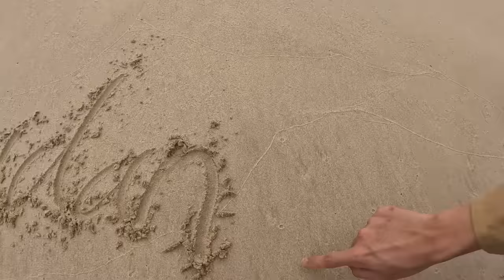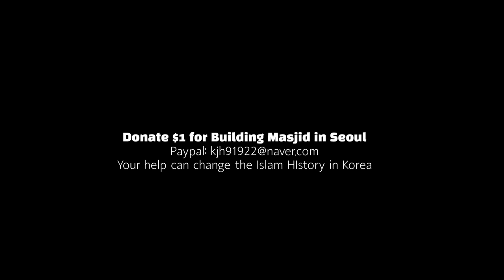🇮🇩 My First Day of Ramadan in Aceh, Indonesia!!